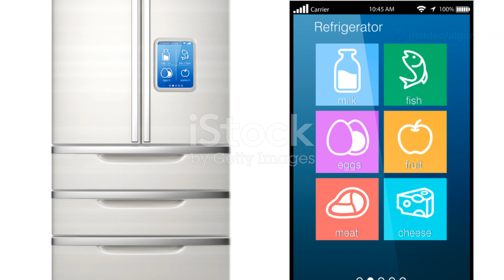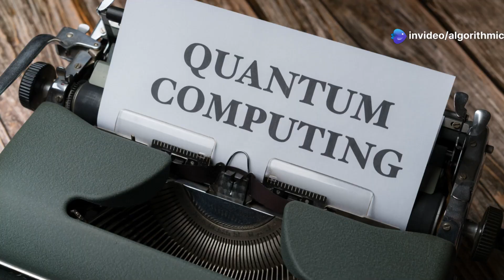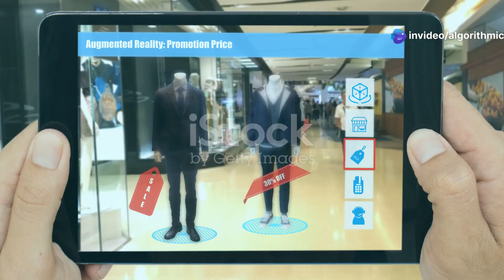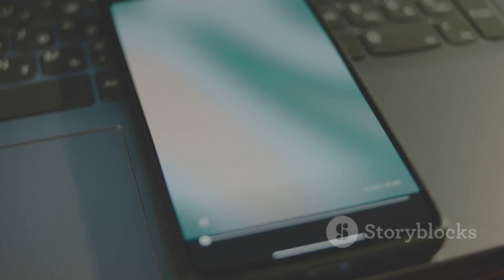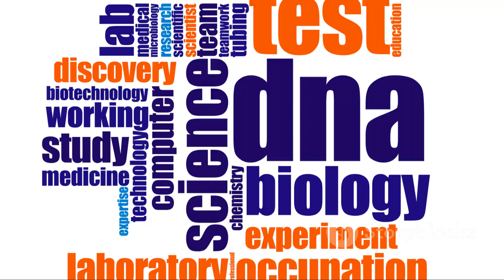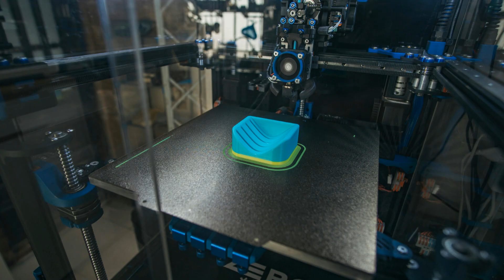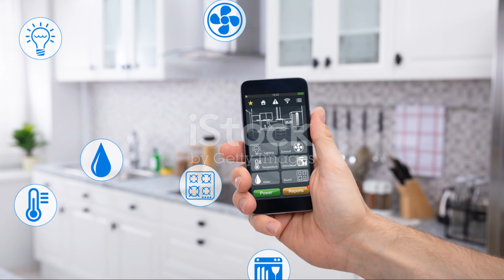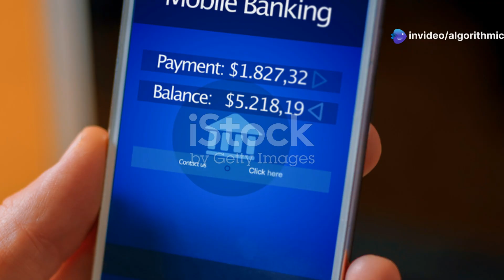Top 20 New Technology Trends That Will Define the Future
Explore the exciting world of innovation in our latest video, "Top 20 New Technology Trends That Will Define the Future." In just 10 minutes, we delve into groundbreaking advancements that are reshaping industries and transforming everyday life. From artificial intelligence and blockchain to renewable energy and augmented reality, discover how these trends will shape our future and impact society.

This engaging explainer video features a captivating Disney Pixar style, narrated in a clear male Indian English voice, accompanied by classic Hormozi subtitles for easy understanding.

OUTLINE:

00:00:00 Top 20 Tech Trends Defining Tomorrow
00:00:21 The Brains Behind the Future
00:00:52 The Backbone of a Connected World
00:01:22 Your Home, Supercharged
00:02:00 Beyond the Hype, Real-World Impact
00:02:32 Unlocking the Power of the Universe
00:02:56 Bridging the Gap Between Real and Virtual
00:03:30 Your Ticket to Infinite Worlds
00:03:57 The Road to a Driverless Future
00:04:13 Bringing Data Processing Closer to Home
00:04:34 Rewriting the Code of Life
00:05:10 Protecting Our Digital Lives
00:05:38 Powering a Sustainable Future
00:06:04 Not Taking Over the World, Just Making It Better
00:06:38 The Future of Manufacturing, One Layer at a Time
00:07:07 The Future is On Your Wrist (And Everywhere Else)
00:07:37 The Future is Automated (and Surprisingly Cozy)
00:08:03 More Than Just Flying Cameras
00:08:29 The Future of Interaction is Hands-Free
00:09:09 Revolutionizing the Way We Bank, Invest, and Transact
00:09:31 To Infinity and Beyond!
00:09:55 Stay Curious, Stay Informed